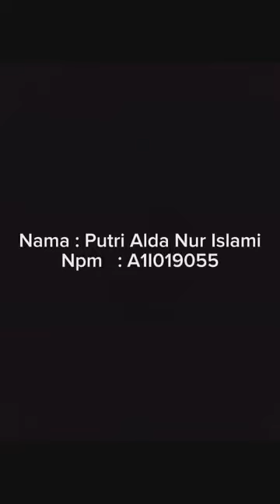Seminar Parenting “Stunting”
Nama : Putri Alda Nur Islami
Npm   : A1I019055